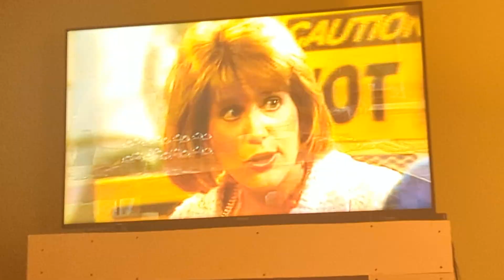What is this your favorite fruit?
Episode - Life and Stuff 🧬

©️ ABC